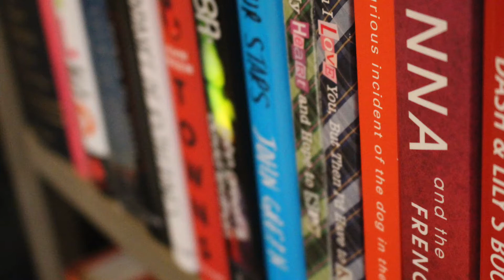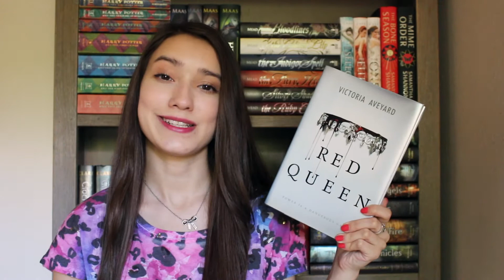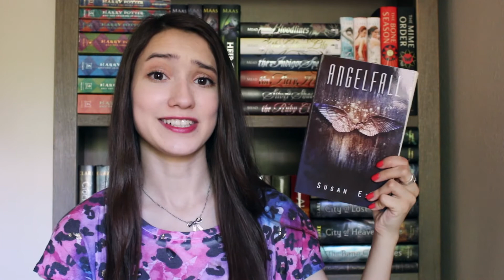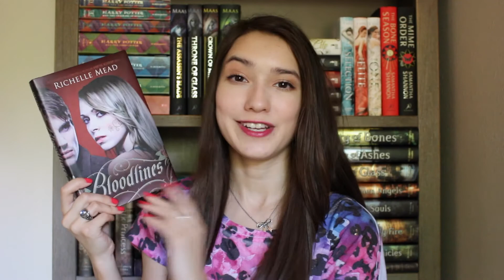Top Books of 2015! (So Far) - Top 5 Wednesday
What has been your favorite book of the year so far?